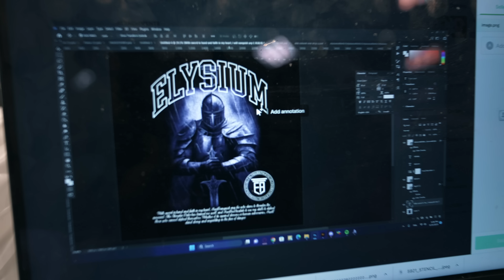MY FIRST INJECTION...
Track Title: Gaming Phonk (Phonk)
Track Author: Alexi Action
Track ID: 301028